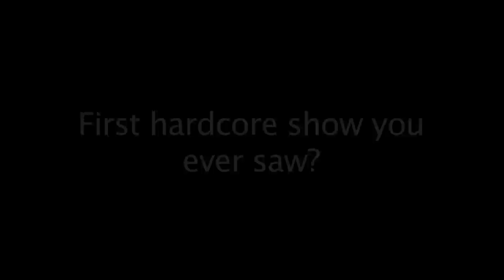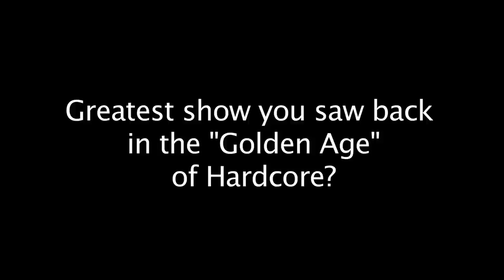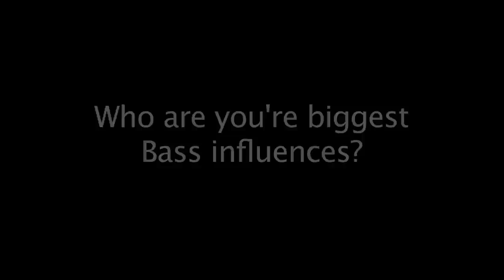The New York Hardcore Chronicles 10 Questions w/ Gary Meskil (Crumbsuckers / Pro-Pain)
The New York Hardcore Chronicles 10 Questions w/ Gary Meskil (Crumbsuckers / Pro-Pain). While shooting "The Crossover" segment for the upcoming New York Hardcore Chronicles Film we managed to slip in 10 questions.